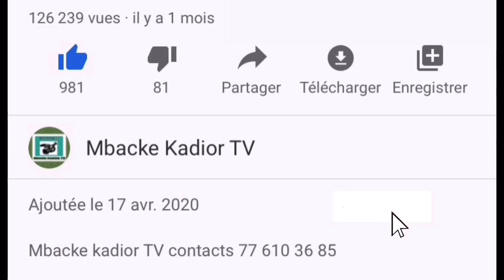🔴 URGENT Réaction serigne abdou samad sonhibou Une forte pluie à 72h du Grand Magal de touba